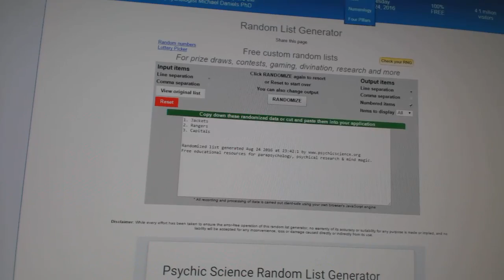C&C #6367 Multi Random